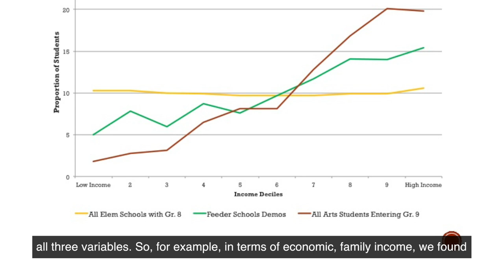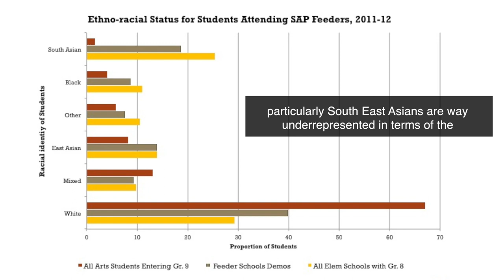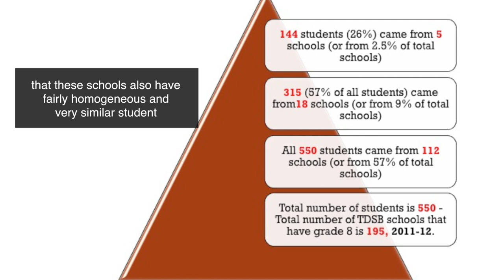TDSB’s arts high schools: Nearly twice as many white, wealthy students, OISE study finds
A recent study shows students entering grade nine in specialized arts programs in the Toronto District School Board (TDSB) are more than twice as likely to be white and nearly twice as likely to come from a wealthy family when compared to students across Toronto public schools.

In addition, despite the arts high schools’ open enrolment status, the study shows the majority of students entering them come from a narrow set of feeder schools that also have an over-representation of white, wealthy students.

The findings were revealed in a study conducted by researchers at the Ontario Institute for Studies in Education (OISE) at the University of Toronto.

“Our findings show that these specialized arts schools are implicated in producing racial segregation and inequality, that they are places that cater primarily to white and privileged students in the board,” said the study’s lead author, Dr. Rubén Gaztambide-Fernández, Associate Professor and Acting Director for OISE’s Centre for Urban Schooling.